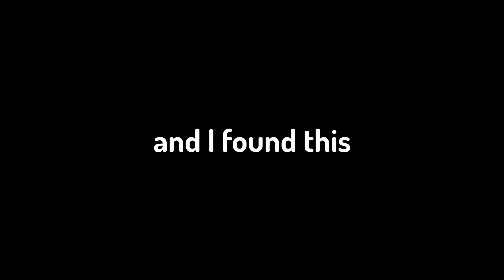Could this be Fishcl New Skin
I got this account back so uh im uploading here again